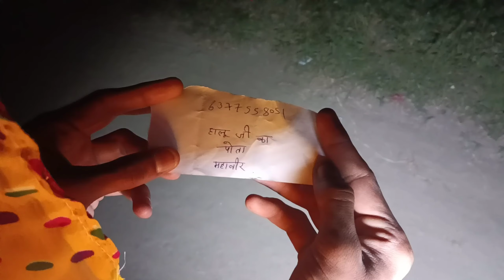सैटिंग का चक्कर|| setting ka chakkar|| Marwadi Comedy|| fun4rawat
rajasthani hungama comedy
marwadi comedy video
rajasthani comedy
rajasthani comedy video
jitya ki comedy
funny
funny videos
haryanvi comedy
rajasthani haryanvi comedy
mukesh ki comedy
kaka ka jod ki comedy
banwari lal comedy
rocky comedy